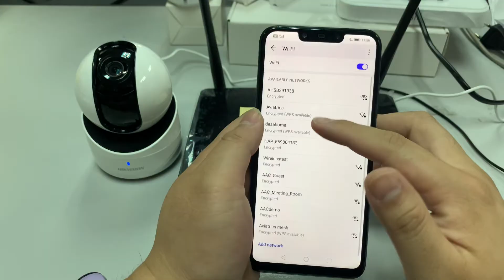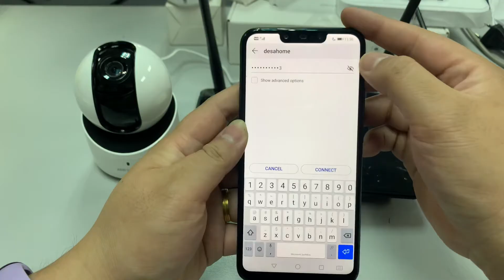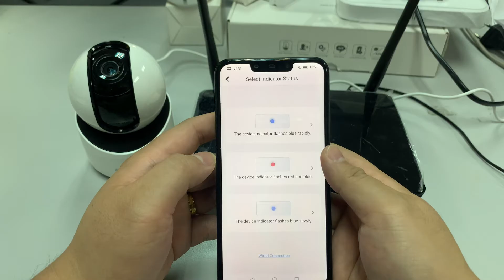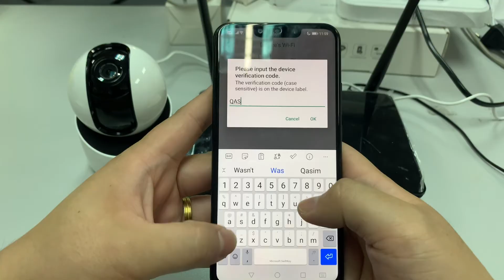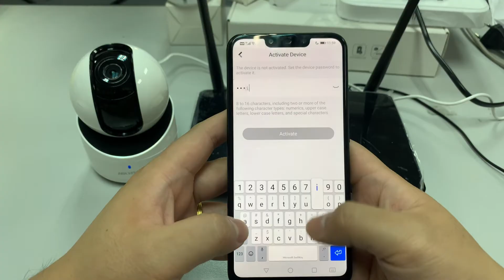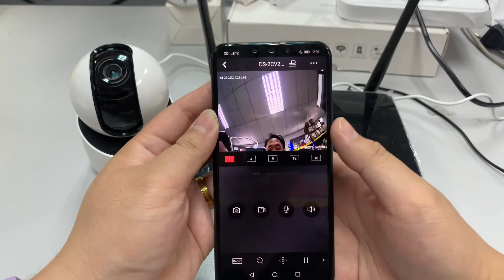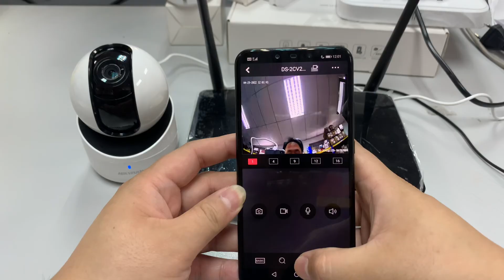Hik Vision PT Camera DS-2CV2Q21FD-IW: How to WiFi Setup + Hik-Connect, by only Using Phone.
This Video are showing:

How we setup the new unit of Hik Vision PT Camera (DS-2CV2Q21FD-IW) by using mobile phone.

Material Involve:
PT Camera (DS-2CV2Q21FD-IW)
Android Phone
Wifi (Required SSID and Password)